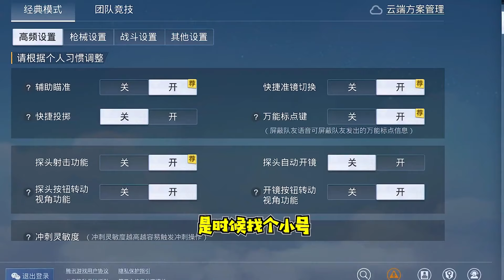和平精英PUBG：六戰神進招募竟被嘲諷是外G？我瞬間黑化，怒清海島！ 【大師兄說遊】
本频道制作的所有视频都符合平台的使用政策，没有任何违规行为。 本想用小号炸鱼却一直被踢，进入游戏又遇到他们真是冤家路窄
搞笑我是认真的，大家好啊，我是大师兄，天成家族的一员。
专注于搞笑吃鸡和吃鸡故事，关注大师兄，定期发布有趣的视频哦。